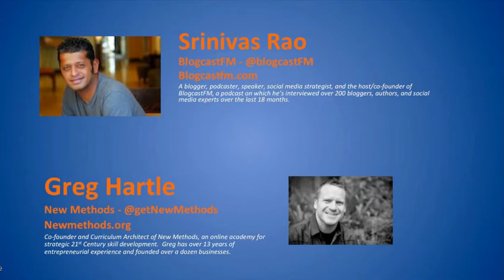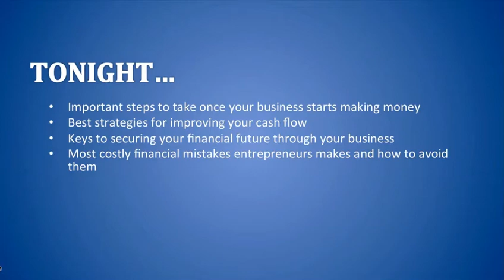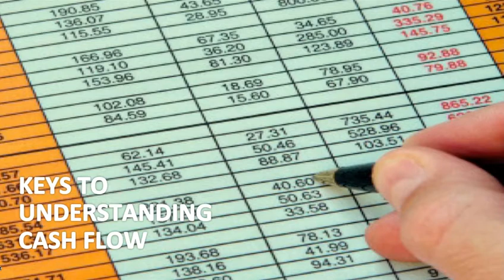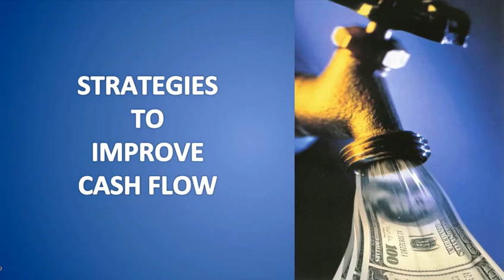Managing Cash Flow as a Solopreneur - Webinar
- Learn how to Design a Personal Wealth Plan, take control of your personal finances, and secure your financial future

Summary of the Webinar:

- Important steps to take once your business starts making money.
- Best strategies for improving your cash flow.
- Keys to securing your financial future through your business.
- Most costly financial mistakes entrepreneurs make and how to avoid them.